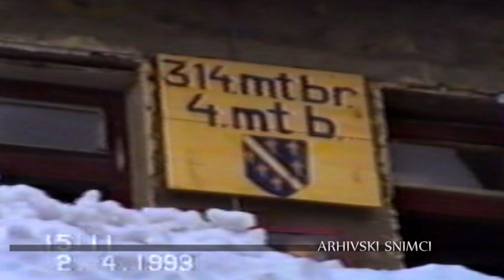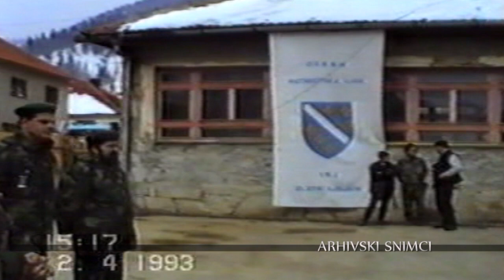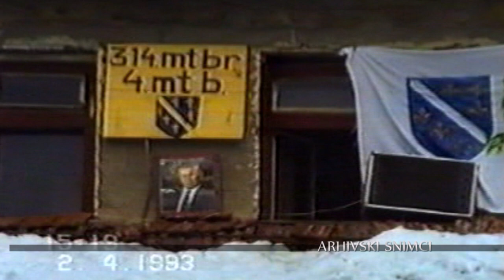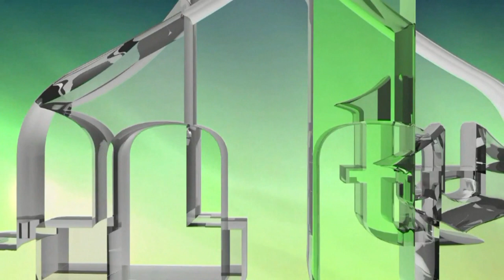POSTROJAVANJE PATRIOTSKE LIGE - 314. BRIGADA ARMIJE RBiH - 1993 GODINA